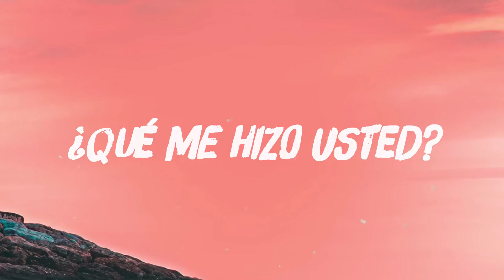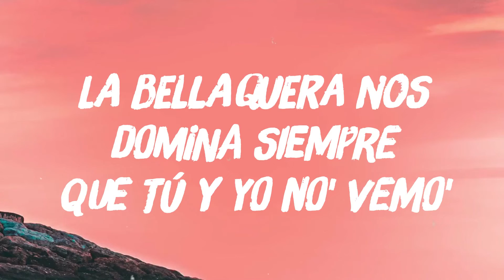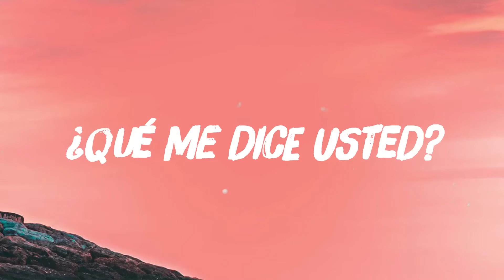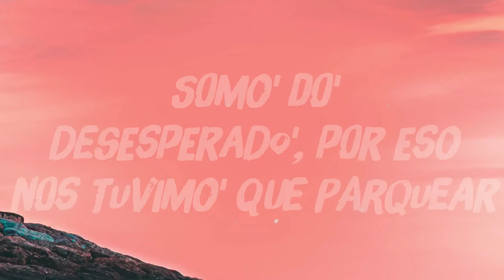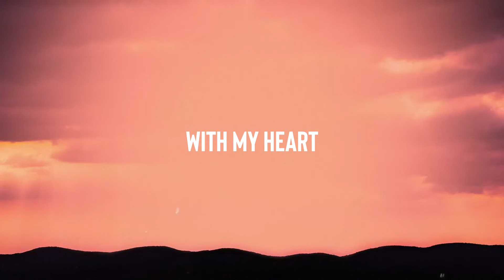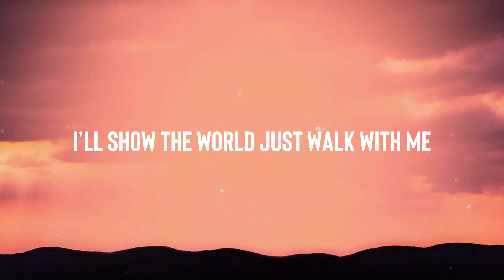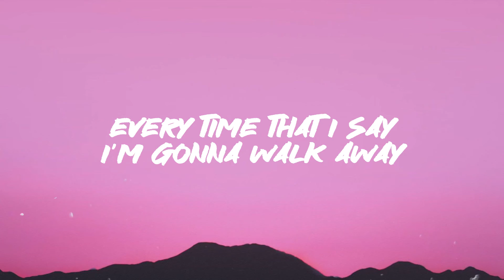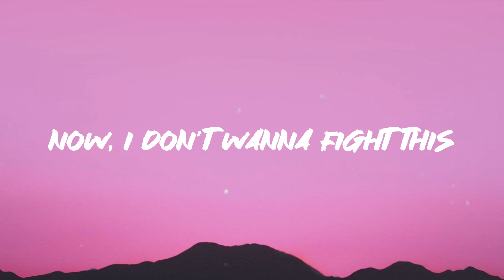Desesperados - Rauw Alejandro & Chencho Corleone {With Lyric} 🦋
Desesperados - Rauw Alejandro & Chencho Corleone {With Lyric} 🦋  Desesperados - Rauw Alejandro & Chencho Corleone {With Lyric} 🦋